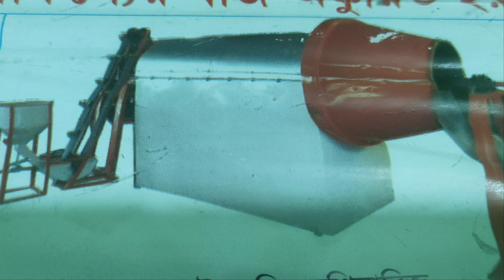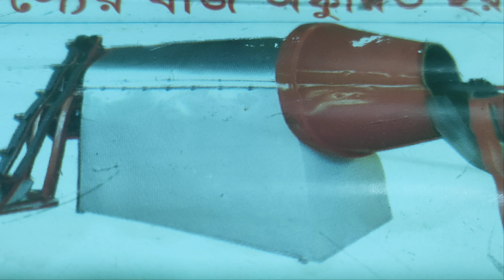মুড়ি তৈরি অটোমেটিক মেশিনারিজ সাফল্যের জন্য আসুন ইনশাআল্লাহ ০১৭১১৩৩৮৭২০/০১৬১১৩৩৮৭২০machine bazar